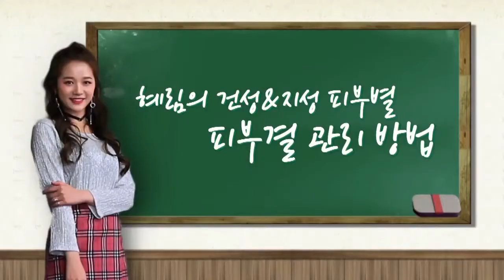[essenHERB 에센허브] 慧琳的舒缓爽肤水使用心得! 爱仙赫泊茶树90舒缓爽肤水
爱仙赫泊茶树90舒缓爽肤水
所有肤质都可以使用的爽肤水！
慧琳为大家分享的爽肤水使用法！
为敏感肌、问题肌强力种草！